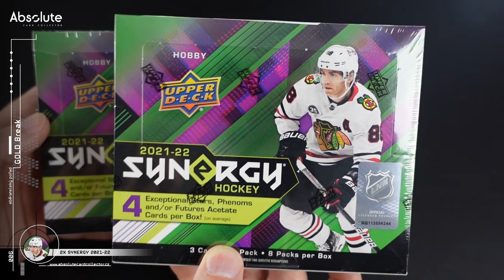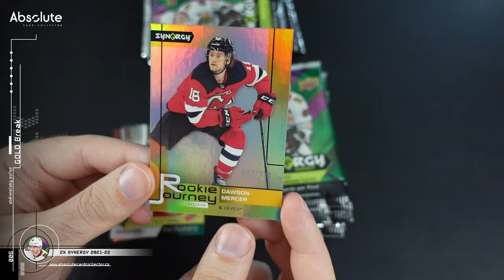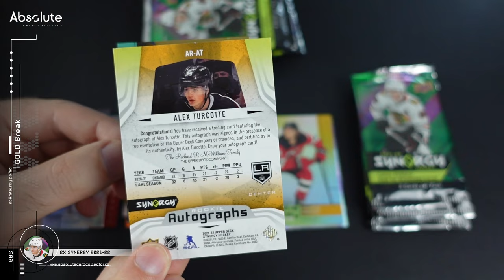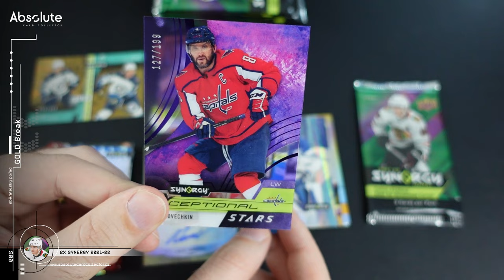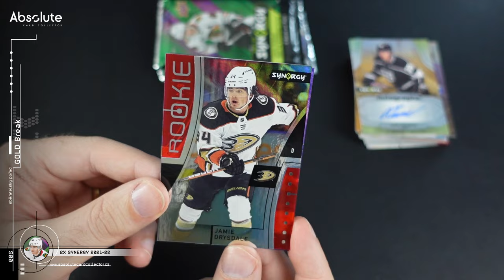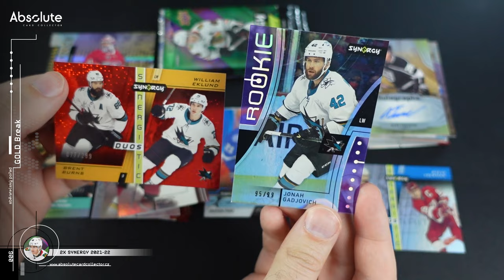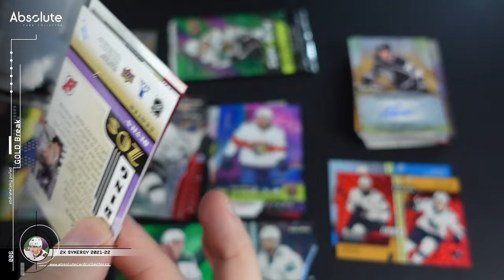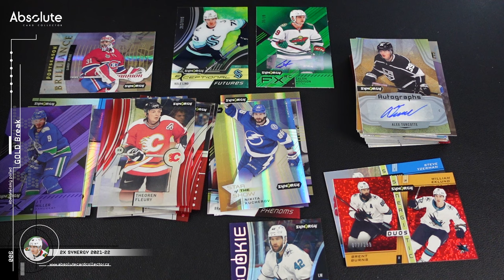GOLD Break leden 2024: 2 Hobby boxy Synergy 2021-22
Na měsíc leden jsme vybrali sérii, jejíž boxy byly ve slevě. Nešetřili jsme ale a za tu cenu jsme pořídili 2 boxy. V group breaku pro naše GOLD uživatele si otevřeme Synergy 2021-22.

SOUTĚŽ O BOXY NA LEDEN
Od tohoto roku ještě přitvrdíme! A hned první měsíc rozdáváme 2 boxy (Credentials 21/22 Hobby a Allure 21/22 Hobby). Za celý měsíc pak vybereme 2 výherce. Co udělat pro účast v soutěži?

Použitá hudba ve videu:

Intro:
Music from Uppbeat (free for Creators!)